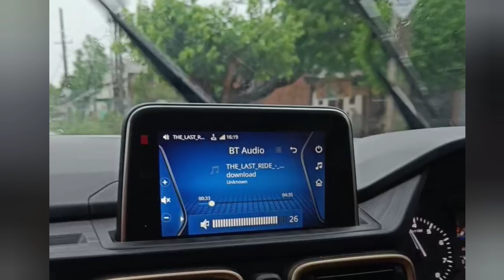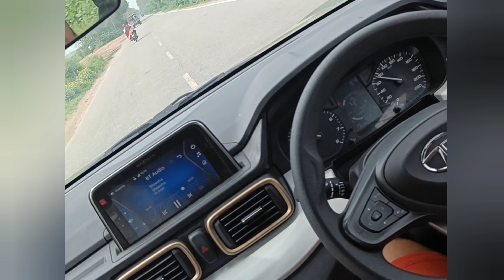TATA PUNCH OFF ROAD DRIVING in RAINI DAY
tata punch road trip Delhi Tata punch

Tata punch accomplished vs tata punch accomplished dazzle pack
Tata punch ownership review
Tata pench owner review
tata punch base model modified
punch modified
punch interior modified
punch pure modified
tata punch vs nexon
punch vs creta
punch city mileage
punch highway mileage
punch headlight
punch music system
punch led DRLs
punch all accessories
punch top speed
punch accident
punch safety
punch breaks
tata punch black colour
tata punch turno engine
tata punch mileage per mileage
tata punch road trip
punch cng
punch mileage test
tata punch owner review
tata punch accomplished variant
punch accomplished model
tata punch drive
tata punch latest update
tata punch long drive
tata punch mileage test
tata punch modification
tata punch negatives
tata punch night drive
car road trip india
long trip in car india
punch adventure
punch interior
punch long drive
punch off road
tata punch adventure review
Amit khundia vlogs